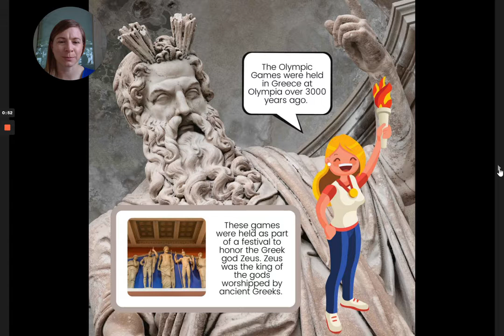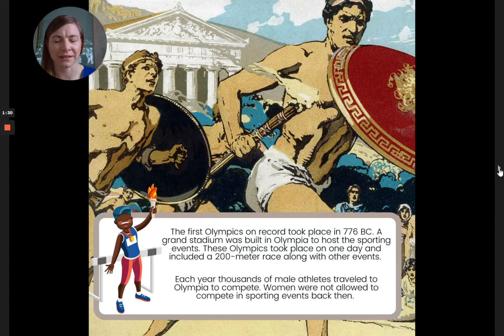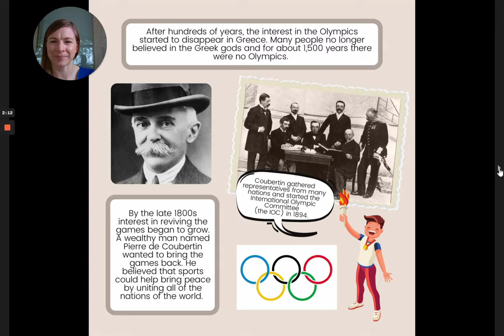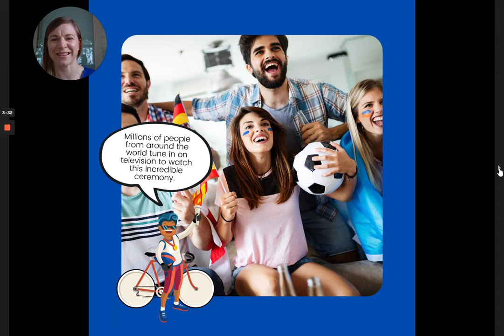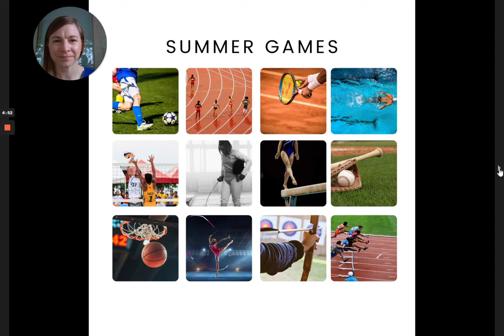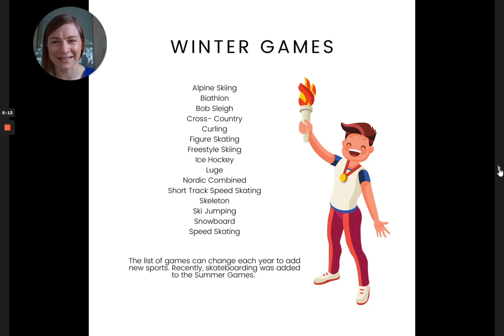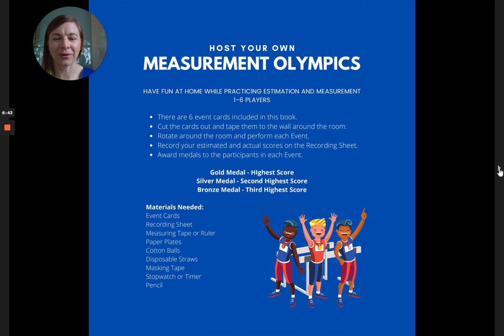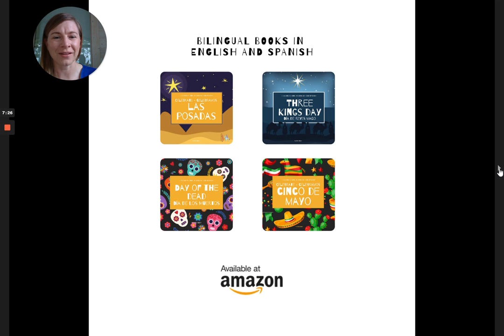All About the Olympic Games by Marisa Boan Read Aloud by Dana Reads 2021 Summer Olympics Tokyo Japan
This book provides a brief history of the Ancient Olympic Games as well as a look at the modern version. The story is the perfect length and complexity for those learning about the Olympic Games for the first time!